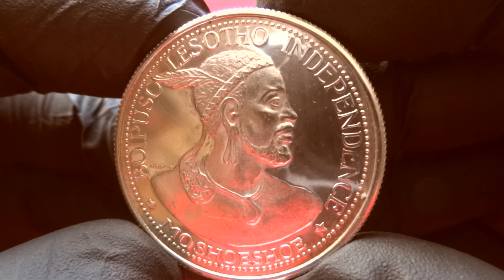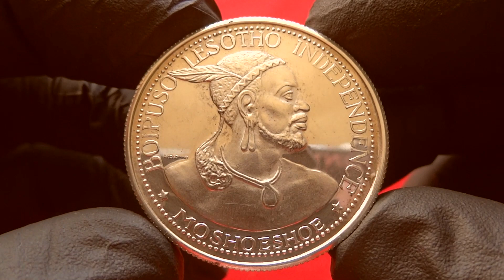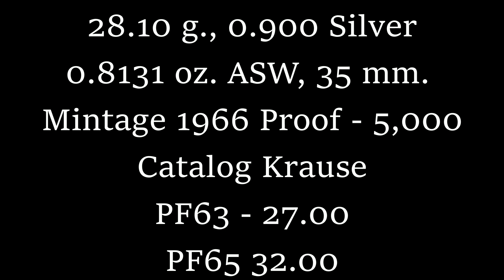LESOTHO SILVER 50 LICENTE 1966 (Proof) - Independence Attained - Moshoeshoe II Юбилей Независимости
28.10 g., 0.900 Silver 0.8131 oz. ASW, 35 mm. Ruler:
Moshoeshoe II Subject: Independence Attained Obv: Native
bust right Rev: Large 900/1000 to right of date
1966 Proof - 5000